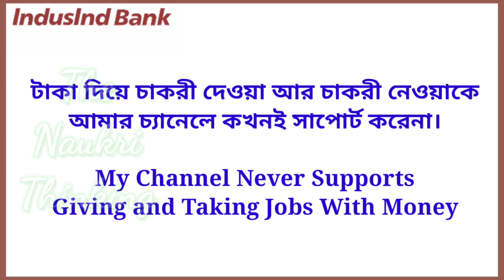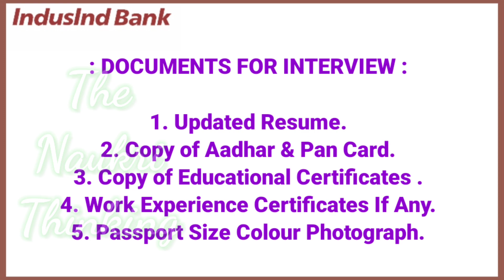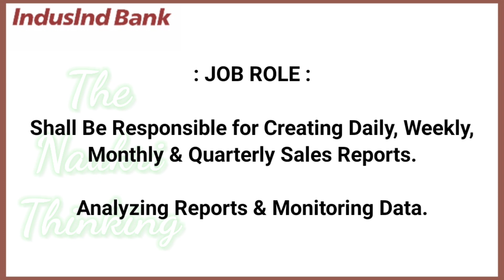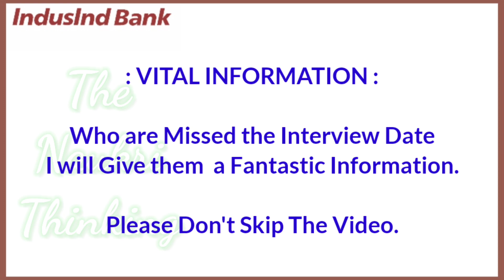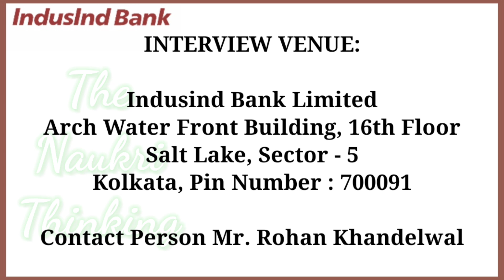IndusInd Bank Back Office Recruitment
IndusInd Bank Back Office Job Recruitment
No Charge Job, Free Job

BISK FARM Biscuits Company Recruitment For

Kolkata job
Kolkata job 2023
WB jobs
WB jobs 2023
Bank job
Private bank job
Microfinance job
Finance
siliguri job
Permanent job